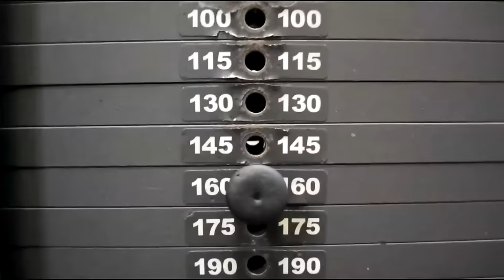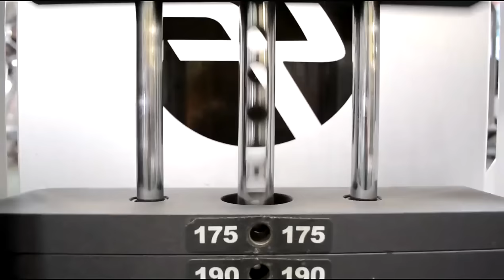ЗДОРОВАЯ СПИНА! ЭКСТЕНЗИИ и ГИПЕРЭКСТЕНЗИИ при ПРОБЛЕМАХ ПОЗВОНОЧНИКА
- Межпозвоночные грыжи и протрузии, моя история преодоления

- МЕЖПОЗВОНКОВЫЕ (МЕЖПОЗВОНОЧНЫЕ) ГРЫЖИ и ПРОТРУЗИИ & ПРИСЕДАНИЯ СО ШТАНГОЙ НА ПЛЕЧАХ - ЕСТЬ ЛИ СВЯЗЬ.